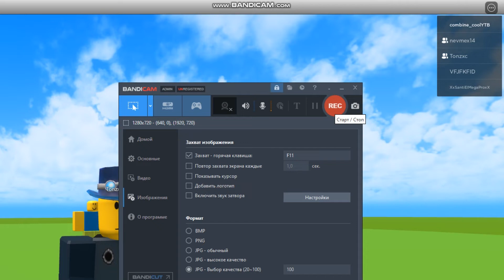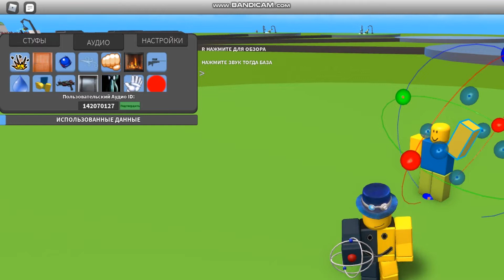туториал в Movie Maker 3